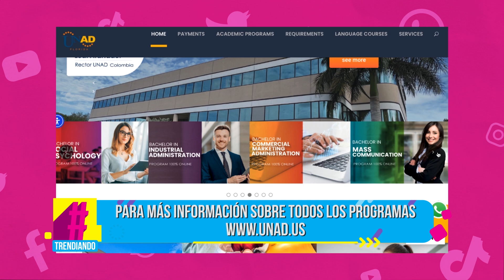PODEROSO UNAD MASTER OF BUSINESS ADMINISTRATION. DETALLES PARA INSCIBIRTE HOY MISMO.